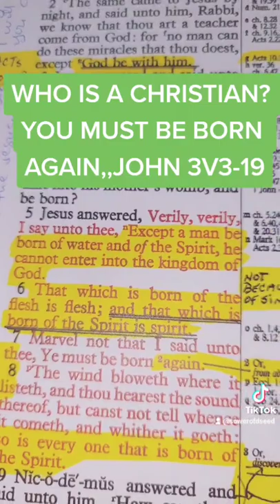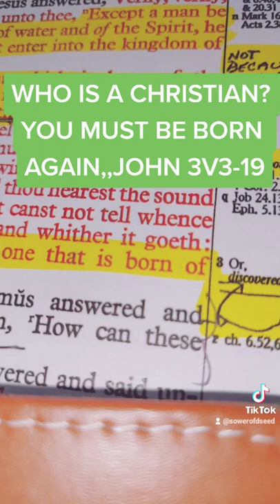WHO IS A CHRISTIAN ✝️??